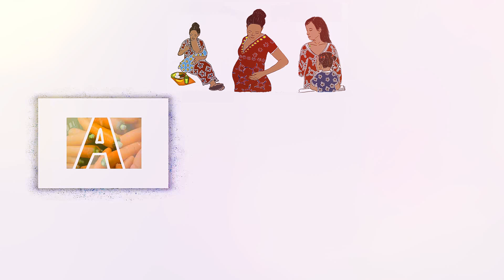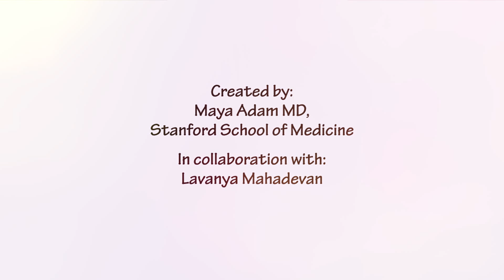Nutrition, Food, and Healthy Eating for Kids - Guidelines For a Healthy Diet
You want your kid to eat healthy foods, but do you apprehend that nutrients square measure necessary and in what amounts? Here's a fast summary of nutrition for kids.

Nutrition for kids relies on identical principles as nutrition for adults. Everyone desires the same styles of nutrients — like vitamins, minerals, carbohydrates, protein and fat. Children, however, need totally different amounts of specific nutrients at different ages.

So what is the best formula to fuel your child's growth and development? examine these nutrition basics for women and boys at varied ages, based on the most recent Dietary pointers for Americans.